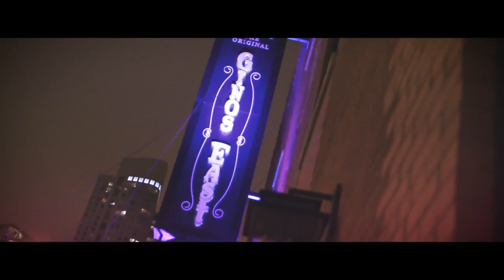Pasiunea pentru DJ l-a adus pe un tânăr moldovean în cele mai populare orașe din SUA